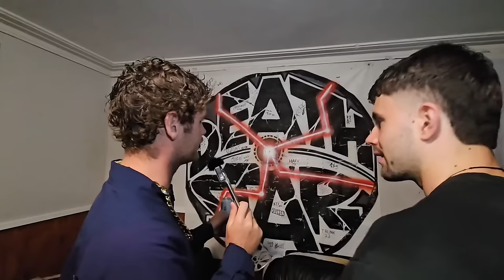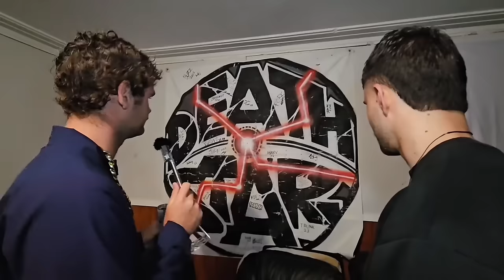The King of Castle Street | Dunedin, New Zealand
Welcome to Castle street, New Zealand’s most infamous party street.

In todays episode we are attempting to find the “King of Castle” the highest honours one single Otago University student can ever receive. The title is earned by being the biggest GC of Castle Street.